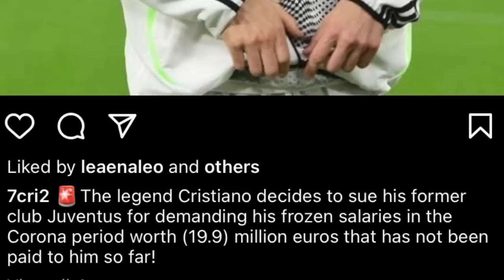namar ba ka leh sat yn ai case pyrshah u ronaldo iaka club juventus peit na kaei kadaw